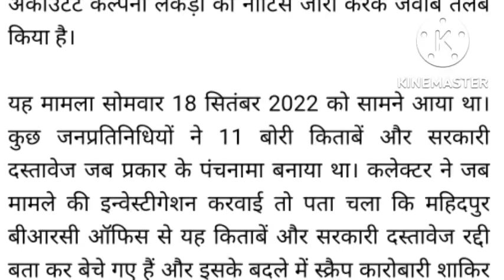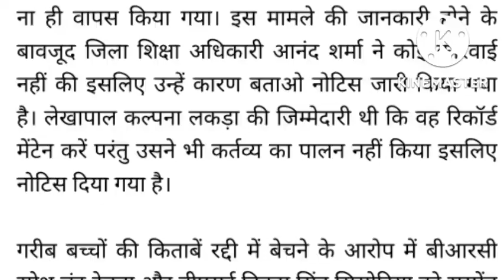MP school education big news! BRC-BAC Suspended! Notice to DEO/District Education Officer